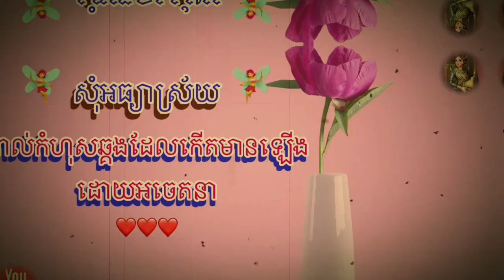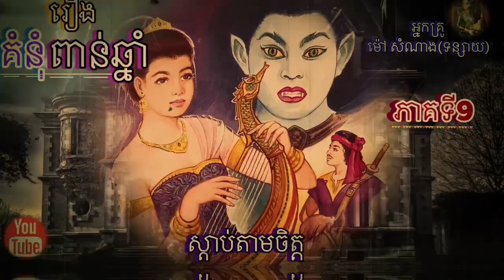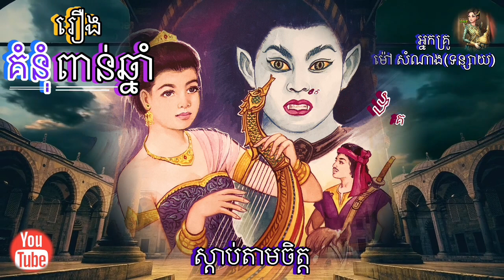[គំនុំ​ពាន់​ឆ្នាំ​] ភាគទី​9 | ប្រលោមលោក ​| អ្នក​គ្រូ ​ម៉ៅ​ សំណាង ​| Khmer Novel | Sdab Tarm Chet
[គំនុំ​ពាន់​ឆ្នាំ​] ភាគទី​9 | ប្រលោមលោក ​| អ្នក​គ្រូ​ ម៉ៅ​ សំណាង ​| Khmer Novel | Sdab Tarm Chet | ស្តាប់​តាមចិត្ត​ |